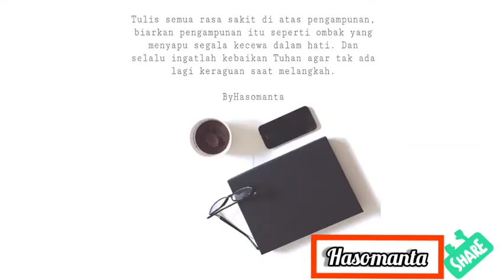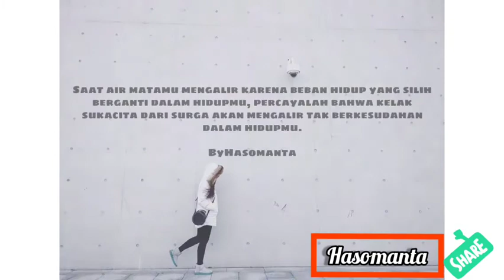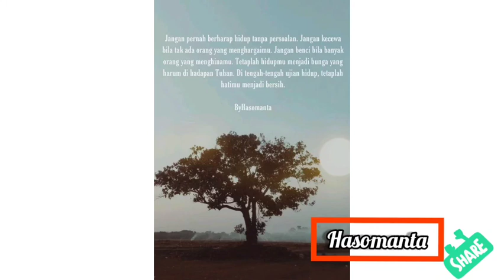Sumber Kekuatan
Memuliakan Nama Tuhan